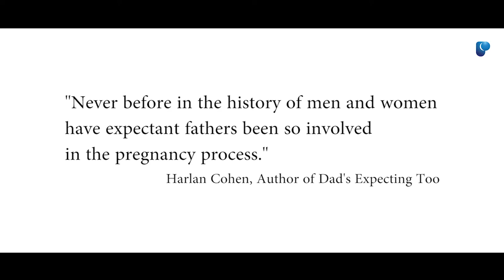Pantai Hospital Kuala Lumpur - Parenthood is a teamwork between Mummy and Daddy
“Can men do it?”

Motherhood is tough!

Fatherhood is even tougher because Daddies are usually more ‘blur-blur’ than Mummies!

Walking the talk, Dr. Paul Ng Hock Oon, Consultant Obstetrician & Gynaecologist at Pantai Hospital Kuala Lumpur who is a father himself, shares his knowledge with new father, Azmil Saleh.

Watch this video to find out what men can and cannot do!